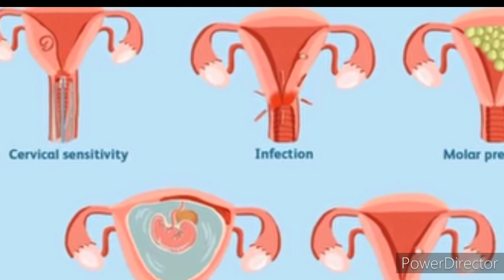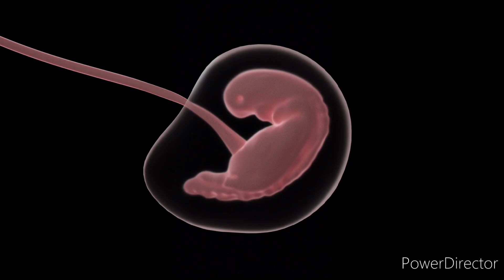మీరు pregnant అని చెప్పే 1 లక్షణం | stomach pain in pregnancy symptoms in telugu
pregnancy journey